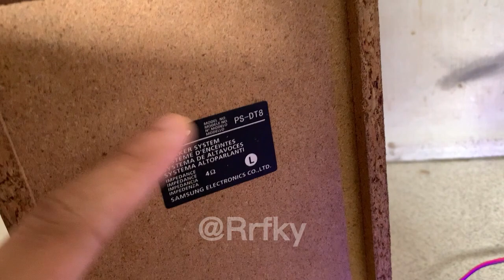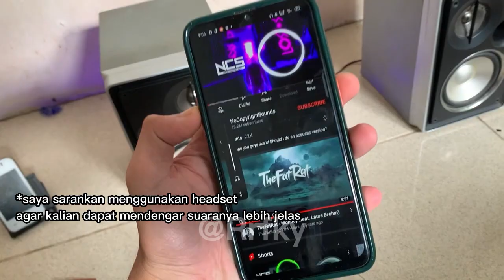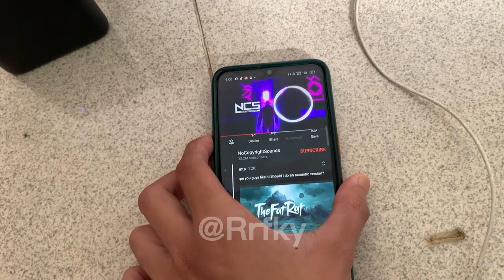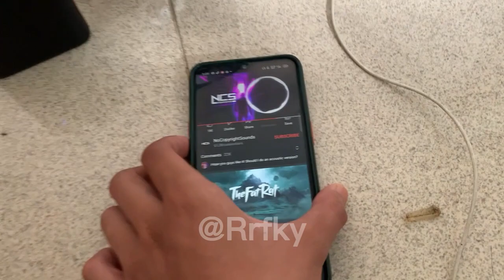Review Speaker Bookshelf Samsug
halo semuanya jadi kali ini aku akan membagikan review speaker bookshelf samsung yang mana sepakernya saya dapatkan dari kompo samsung yang berjenis MM-Dt8. seperti apa suarnya? mari kalian simak videonya sampai habis